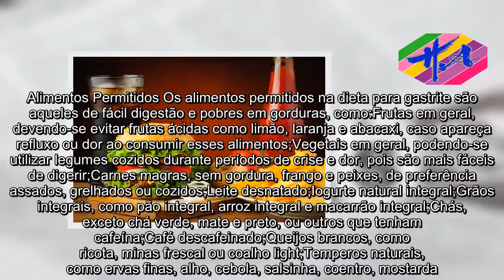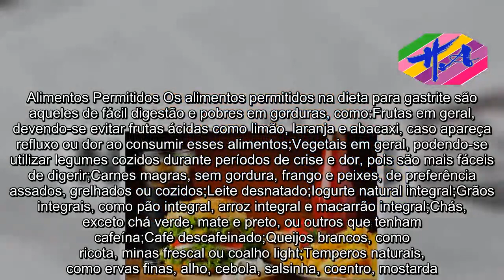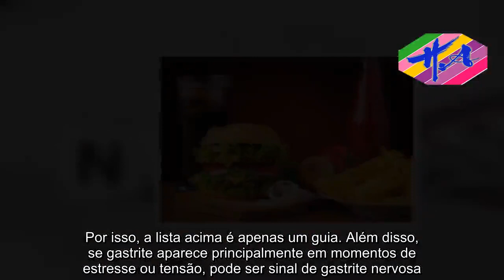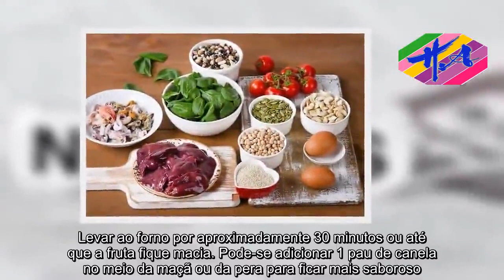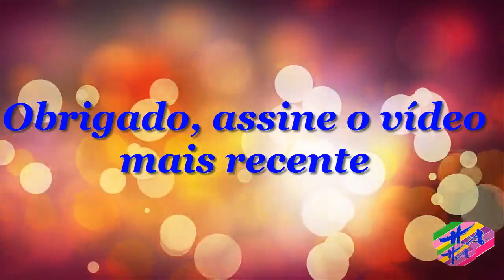Saúde - Dieta para Gastrite e Úlcera (com cardápio!)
A dieta para a gastrite e úlcera é baseada em alimentos naturais, rica em frutas, vegetais e alimentos integrais, e pobre em produtos industrializados e processados, como salsicha, frituras e refrigerantes. Essa dieta facilita o processo de digestão, fazendo com que os alimentos passem rapidamente pelo estômago, evitando que o ácido estomacal seja liberado em excesso, causando azia, dor e agravamento da úlcera.Alimentos Permitidos Os alimentos permitidos na dieta para gastrite são aqueles de fácil digestão e pobres em gorduras, como:Frutas em geral, devendo-se evitar frutas ácidas como limão, laranja e abacaxi, caso apareça refluxo ou dor ao consumir esses alimentos;Vegetais em geral, podendo-se utilizar legumes cozidos durante períodos de crise e dor, pois são mais fáceis de digerir;Carnes magras, sem gordura, frango e peixes, de preferência assados, grelhados ou cozidos;Leite desnatado;Iogurte natural integral;Grãos integrais, como pão integral, arroz integral e macarrão integral;Chás, exceto chá verde, mate e preto, ou outros que tenham cafeína;Café descafeinado;Queijos brancos, como ricota, minas frescal ou coalho light;Temperos naturais, como ervas finas, alho, cebola, salsinha, coentro, mostarda. Tomar chá de gengibre também melhora a digestão e diminui azia e enjoo, veja como fazer aqui.Alimentos proibidos Os alimentos proibidos são aqueles de difícil digestão e muito processados, por serem ricos em aditivos e conservantes que irritam o estômago, como:Carnes processadas: salsicha, linguiça, bacon, presunto, peito de peru, salame, mortadela;Queijos amarelos e processados, como cheddar, catupiry, minas e provolone;Molhos prontos;Temperos em cubos, caldos de carne e macarrão instantâneo;Comida pronta congelada e fast food;Bebidas: refrigerantes, sucos prontos, café, chá ver, chá mate, chá preto;Bebidas alcoólicas;Açúcar e doces em geral;Alimentos refinados e frituras, como bolos, pães brancos, salgados, biscoitos;Farinhas brancas, como farofa, tapioca e, em alguns casos, cuscuz;Alimentos ricos em gordura, como carnes gordas, pele de frango, fígado e excesso de peixes gordos, como salmão e atum. Além disso, leite integral e frutas ácidas como limão, laranja e abacaxi também devem ser evitadas, caso surjam sintomas de azia ou dor estomacal após o seu consumo. A dieta para gastrite, embora siga algumas regras, pode apresentar muitas variações, dependendo da tolerância de cada paciente. Por isso, a lista acima é apenas um guia. Além disso, se gastrite aparece principalmente em momentos de estresse ou tensão, pode ser sinal de gastrite nervosa. Veja os sintomas e como tratar este tipo da doença aqui.Cardápio da dieta para Gastrite e Úlcera A tabela a seguir traz o exemplo de um cardápio de 3 dietas para o tratamento de gastrite e úlcera:RefeiçãoDia 1Dia 2Dia 3Café da Manhãsuco de melancia + 1 fatia de pão integral com requeijão light e ovo1 xícara de café descafeinado + 2 ovos mexidos com queijo minas frescal + 2 fatias de mamãovitamina de moran